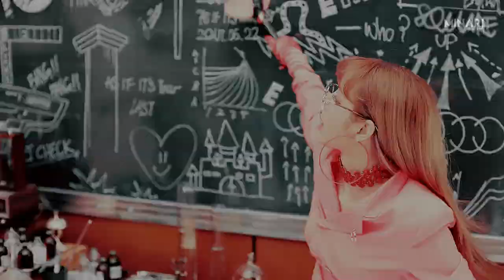STRAY KIDS (스트레이 키즈) & BLACKPINK — God's Menu (神메뉴) x Ddu Du Ddu Du [Mashup]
songs and videos used ::
Stray Kids , God's Menu (神메뉴) MV
Blackpink , Ddu Du Ddu Du MV
Stray Kids x Blackpink mashup ,,
Stray Kids God's Menu (神메뉴) mashup ,,
Blackpink Ddu Du Ddu Du mashup ,,
Stray Kids Mashup
Blackpink Mashup

ABOUT THIS MASHUP //
I've been anticipating Stray Kids comeback for so long, I'm so happy it's finally out! Stray kids only release bops and that's a fact. Anyways, a lot of Stays and I were reminded of Blackpink's Ddu Du Ddu Du because of the du du du part in the chorus, so i decided to make a mashup of the two. It didn't come out exactly how i wanted it, but i still think it came out really well and i'm happy with it. Hope you enjoy this, and i highly suggest you listen to the full album because it's *chef's kiss*

IMPORTANT CREDITS! //
BLACKPINK - Ddu Du Ddu Du ;;
-- the god's menu instrumental and acapella
   used were made by me
-- thanks to all these people for posting these :)  --

BLACKPINK INTRO //
Blackpink (Hangul: 블랙핑크; commonly stylized as BLACKPINK or BLΛƆKPIИK) is a South Korean girl group formed by YG Entertainment, consisting of members Jisoo, Jennie, Rosé, and Lisa. The group debuted on August 8, 2016, with their single album Square One, which spawned "Whistle", their first number-one song in South Korea, as well as "Boombayah", their first number-one hit on the Billboard World Digital Songs chart. With the group's early commercial success, they were hailed as the New Artist of the Year at the 31st Golden Disc Awards and the 26th Seoul Music Awards. Blackpink is the highest-charting female K-pop act on both Billboard Hot 100 and Billboard 200, peaking at number 41 with "Kill This Love", and peaking at number 24 with Kill This Love, respectively. They are also the first and only K-pop girl group to enter and top Billboard's Emerging Artists chart, and the first female K-pop group to have four number-one singles on Billboard's World Digital Song Sales chart. At the time of its release, "Ddu-Du Ddu-Du" was the most-viewed Korean music video in the first 24 hours on YouTube, and in January 2019, it became the most viewed music video by a K-pop group on the website.

STRAYKIDS INTRO //
Stray Kids (Korean: 스트레이 키즈; RR: Seuteurei kijeu; often abbreviated as SKZ) is a South Korean boy band formed by JYP Entertainment through the 2017 reality show of the same name. The group is composed of eight members: Bang Chan, Lee Know, Changbin, Hyunjin, Han, Felix, Seungmin, and I.N. The group released their extended play Mixtape in January 2018 and officially debuted on March 25 with I Am Not

WHAT IS A MASHUP? //
A mashup is a creative work, usually in a form of a song, created by blending two or more pre-recorded songs, usually by superimposing the vocal track of one song seamlessly over the instrumental track of another, increasing the tempo and pitch while adding or reducing gaps to make it flow.

made by MINARI MASHUPS!
DO NOT COPY OR STEAL.
MY VIDEOS OR MASHUPS.